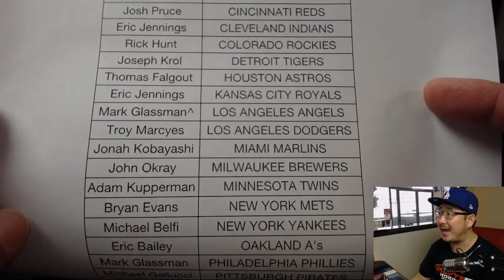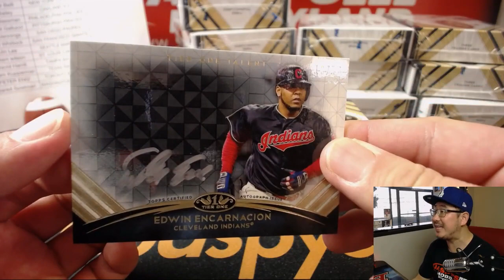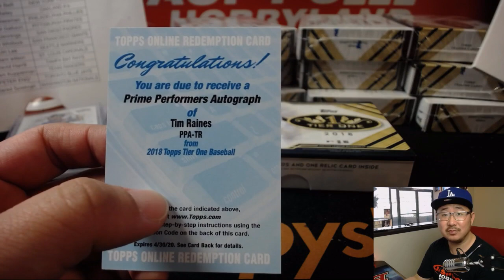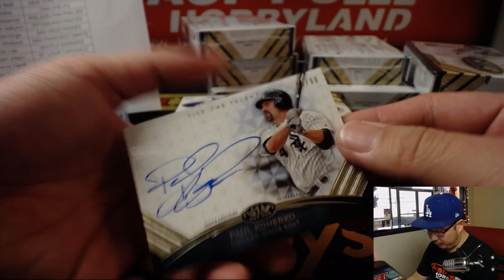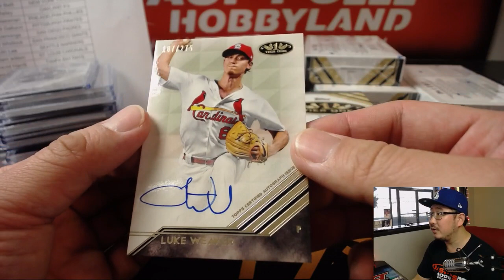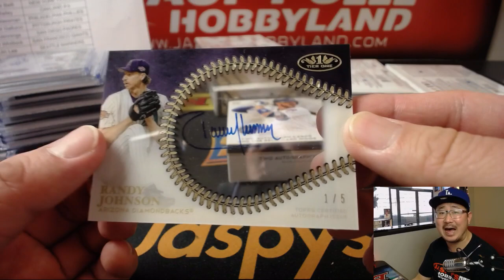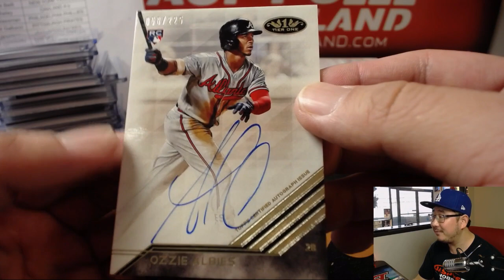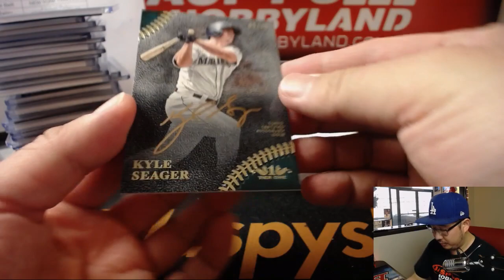We., 05/23/18 [12Box PYT] #2 - 2018 Topps TIER ONE Baseball (MLB)